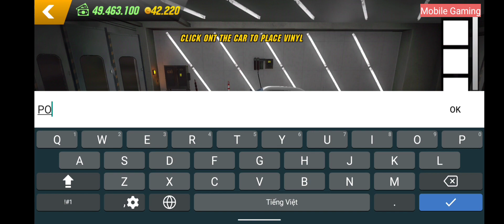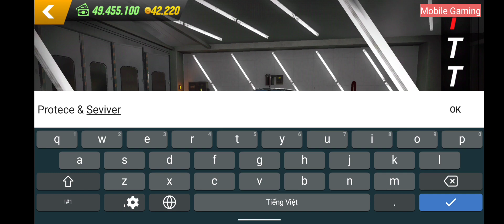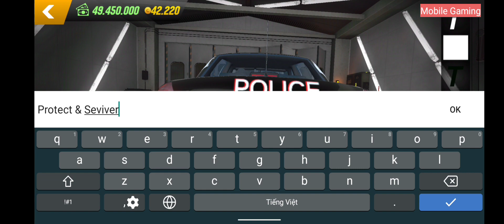Car Parking Multiplayer || Cách "Coppy Paste" Decal Xe Cảnh Sát Trong Game Giống 99%/MobileGaming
✔Mình sẽ cố gắng làm video theo yều cầu của anh em!!😎

✔Anh em vào ủng hộ mình nhé❤️Thank All